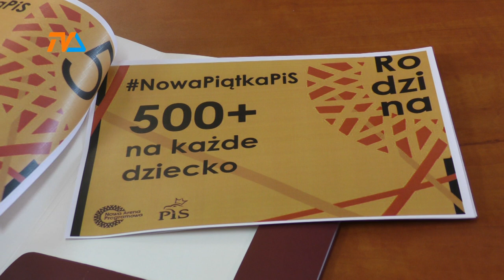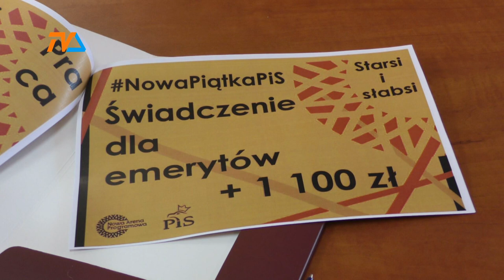Reaktywacja połączeń PKS |TVSUWAŁKI